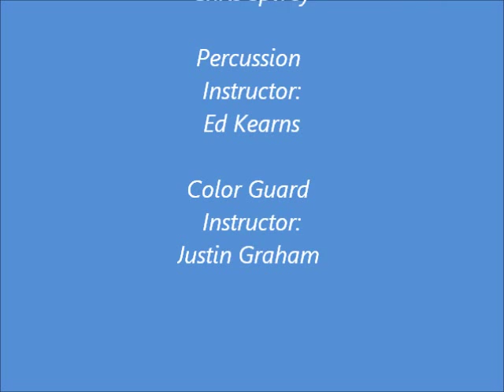" Shattered " Performance by Apollo High School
Apollo Marching Eagles' Half-time show on 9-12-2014